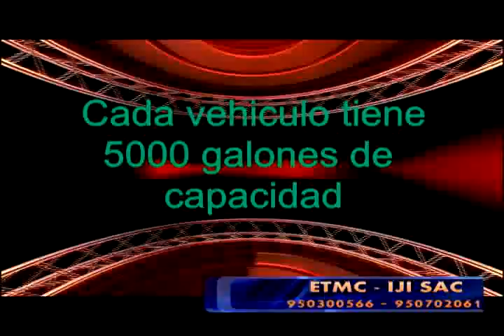ETMC - IJI SAC